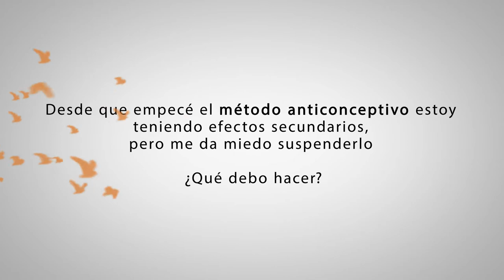¿Qué hacer si tengo efectos secundarios por el anticonceptivo?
La pregunta de Helena desde Puerto Asís, Putumayo sobre ¿qué hago si el anticonceptivo me genera  efectos secundarios?, nos da la oportunidad para aclarar muchos mitos que inducen a error en el manejo de los métodos y suelen llevar a las mujeres a vivir embarazos no deseados

Categoría
Ciencia y tecnología
Licencia